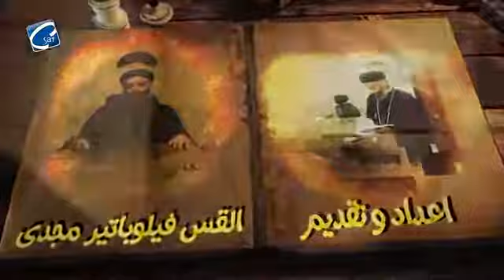تساؤلات كتابية ذبيحة السلامة الشريعة والشروط أبونا فيلوباتير مجدي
شاهدونا على قناة c sat
يمكنكم الأتصال Viber من جميع أنحاء العالم
ومن داخل امريكا
C SAT TV